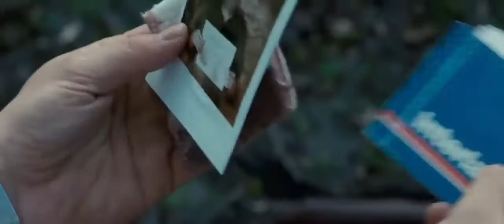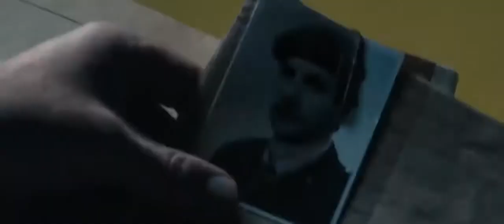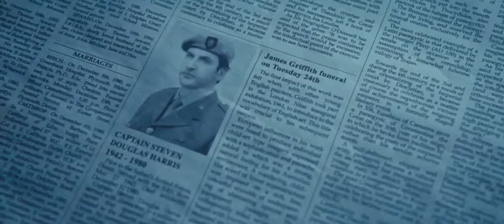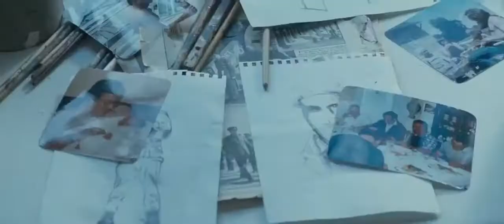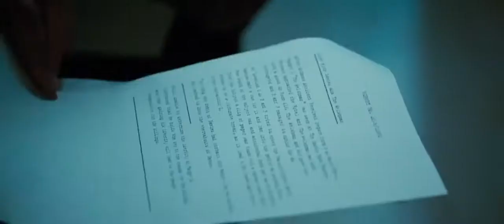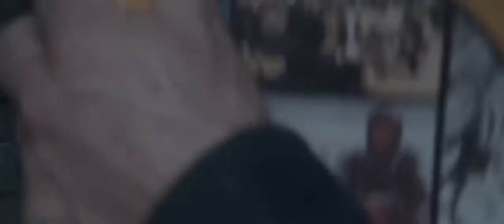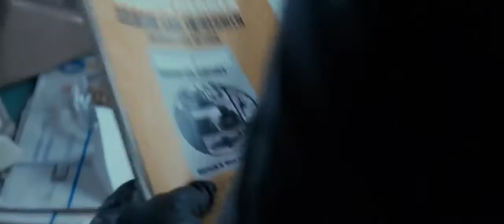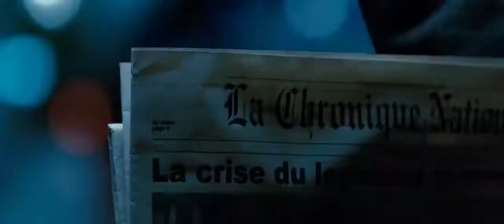Most awaited movie Finally Go live Ultra HD